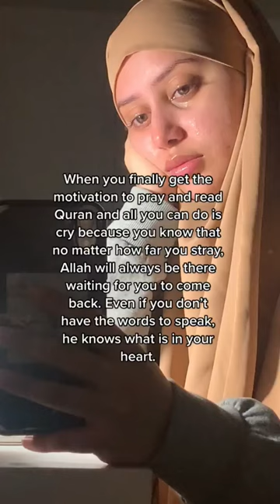step #1 to come closer to DEEN | DEENI VIBES